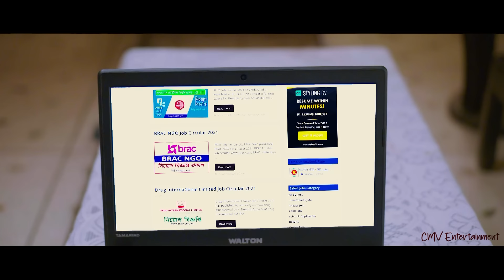সংসার | Shongsar | Apurba | Nusrat Imrose Tisha | Shihab Shaheen | New Bangla Natok 2024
Drama Clip of: Ahong | অহং
Script: Shihab Shaheen & Mezbah Uddin Sumon
Directed by: Shihab Shaheen
Csat: Apurba, Nusrat Imrose Tisha, Rashed Mamun Opu & many more.
DOP: Kamrul Islam Shubho
Edit & Color: Romjan Ali
Label: Central Music and Video [CMV]
Producer: Sk Shahed Ali

Apurba Drama List:
Kal theke Shuru
Aponjon
Abaro Oghoton
Xchange Returns
Oghoton
Priojon
Rong Dhong
Digbazi
Uro Prem
Mister Ovineta
Spy love
Boyosh kono Bepar na
Biye birombona
Shoda Sotto Kotha bolibo
Rongila Fanush
Boti Kabab
Panta Vate ghee
Jodi konodin
Agdum Bagdum
Mr & Mrs Chapabaz Unlimited
Shonir Dosha
Ahong
Rock Robindro
Cover Page
Tipu sultan
Candy Crush
Partner
Xchange
Janbena Konodin
Mr & Mrs Chapabaz
Pran Prio
Charur Biye
Valobasa Tui
Megher bari jabo

Nusrat Imrose Tisha Drama list:
Rock Robindro
Ahong
Beiman Bhabi